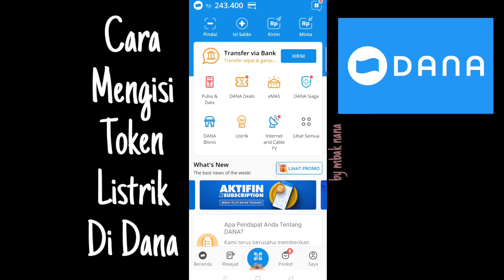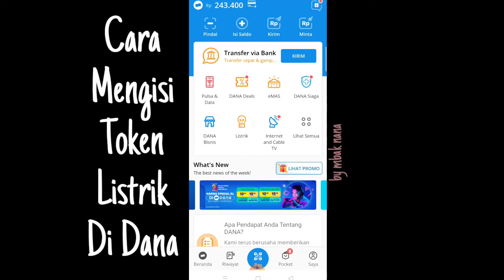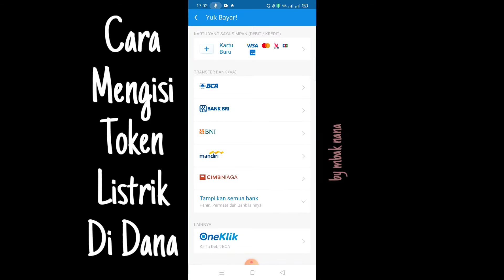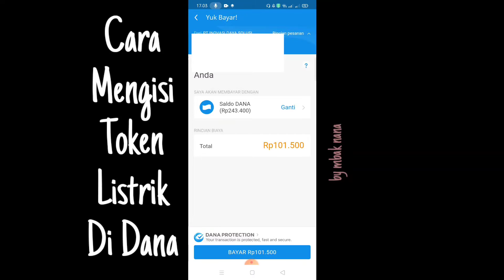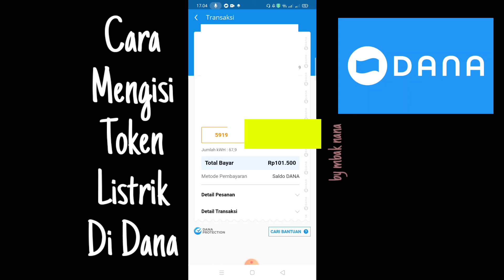CARA ISI TOKEN L1STR1K VIA DANA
Hallo.
di video kali ini tutorial cara isi token listrik via dana.